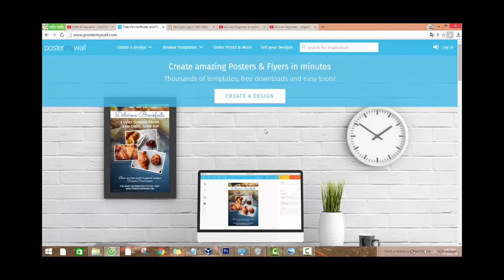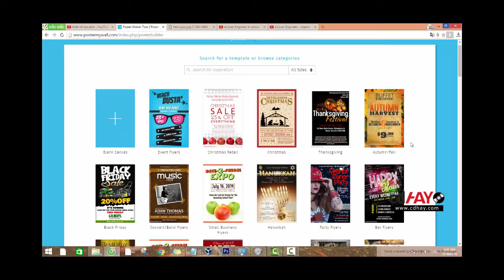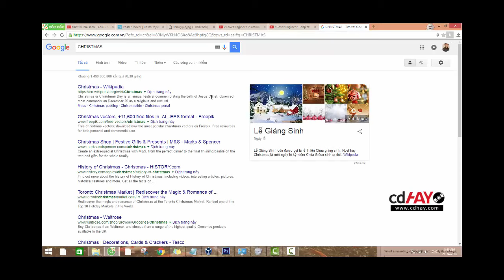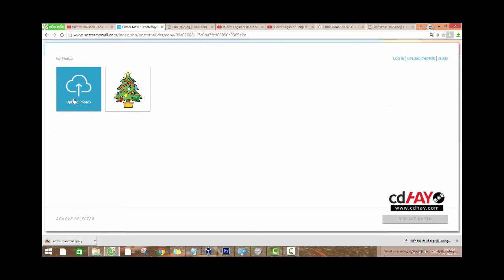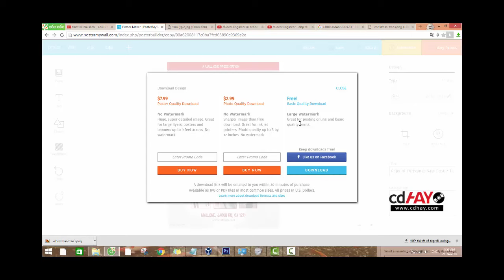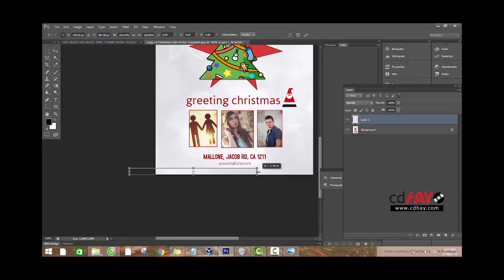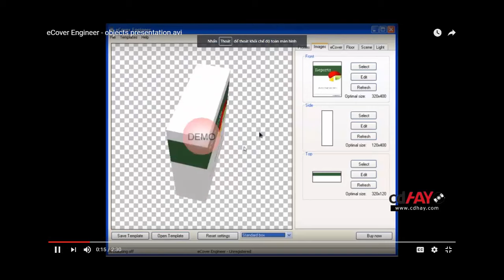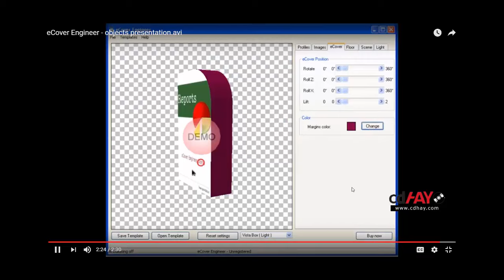Thiết kế bìa sách đẹp, hướng dẫn thiết kế bìa sách online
Thiết kế bìa sách online với hàng trăm mẫu bìa sách đẹp miễn phí. Hướng dẫn thiết kế bìa sách đẹp chỉ trong 1 phút.
Xin cảm ơn bạn đã ghé thăm kênh CD Hay Studio!  ◕ ‿ ◕